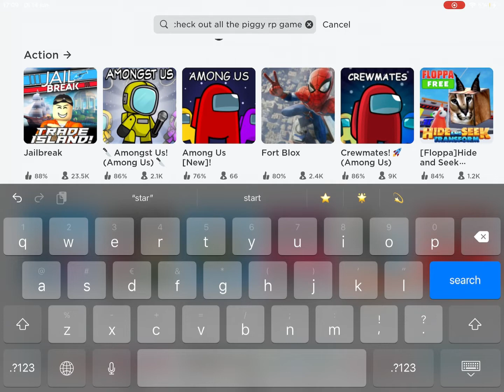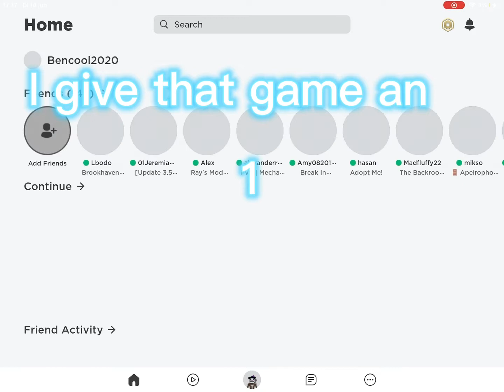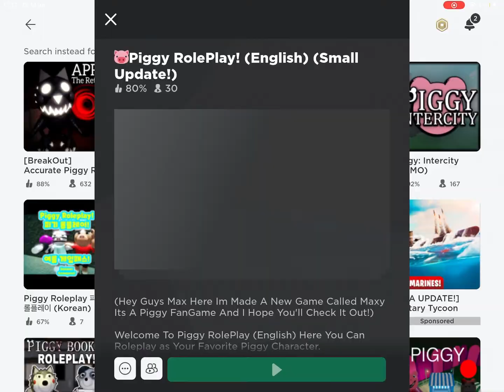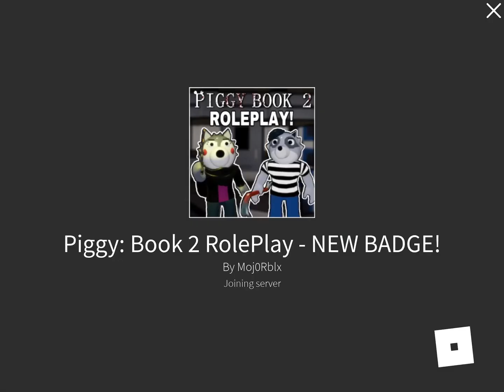Testing piggy roleplay games